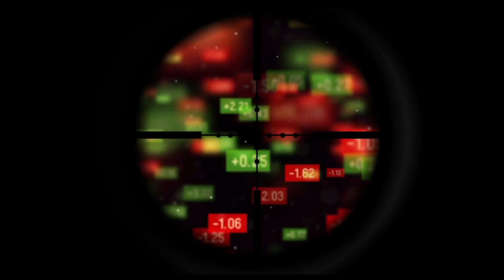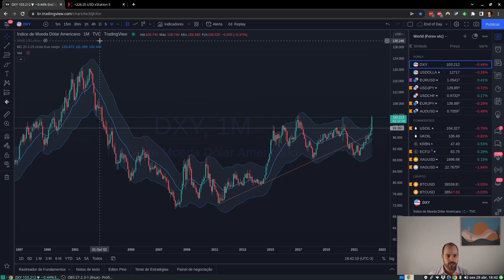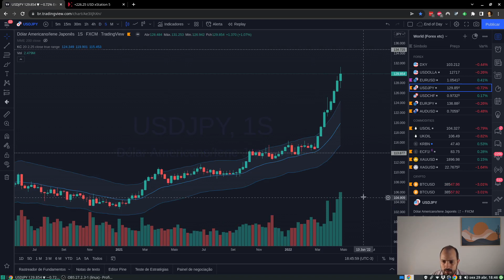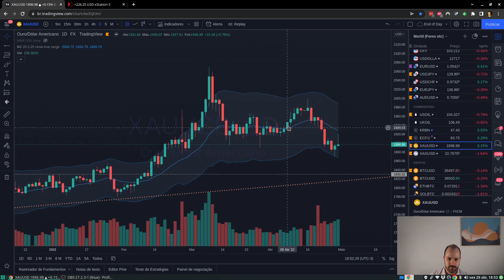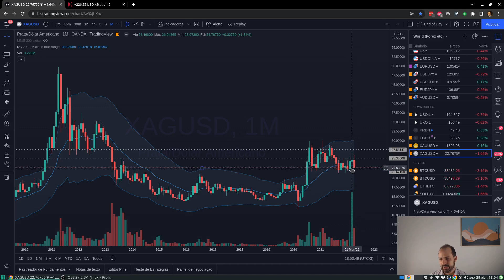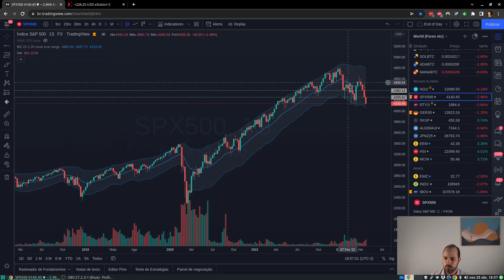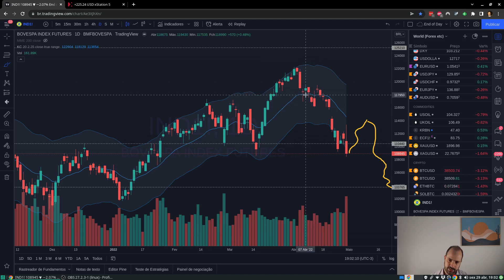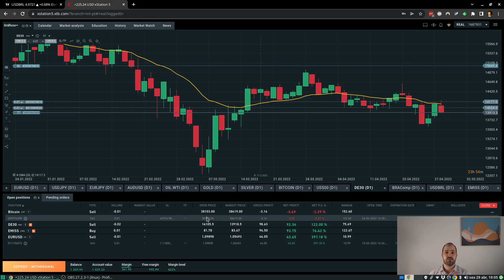Tudo ou Nada (sem querer). Sniper Kamikaze 206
Hoje abrimos mais uma operação que acabou deixando a conta em uma posição de tudo ou nada. O Gran Finale da 1a temporada do Sniper Kamikaze. Entenda... Acompanhe também nossas análises do mercado e as posições do Sniper Kamikaze. Segue a alta volatilidade e indecisão nos mercados.